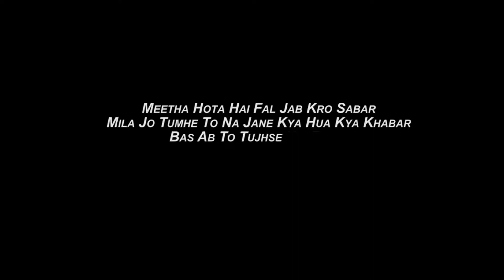Vartika & Akhil pre wedding_song